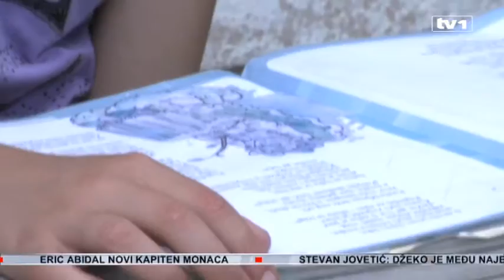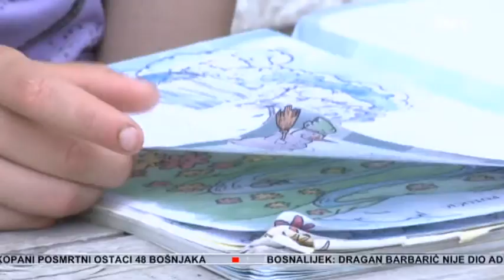Azemina Sulejmanović iz mjesta Brgule kod Vareša jedino dijete u selu i jedini đak u školi